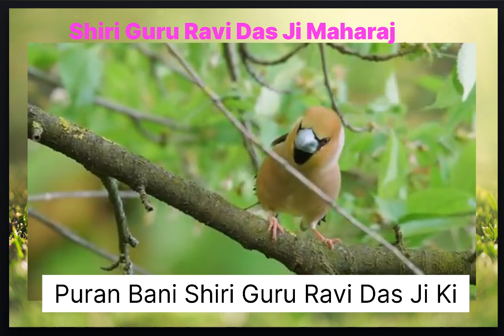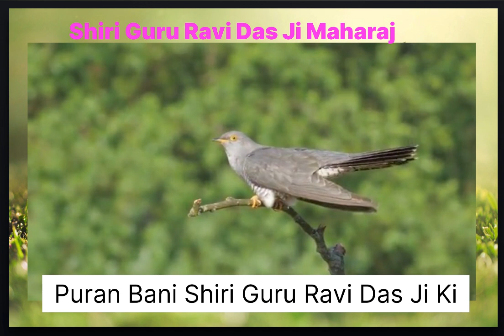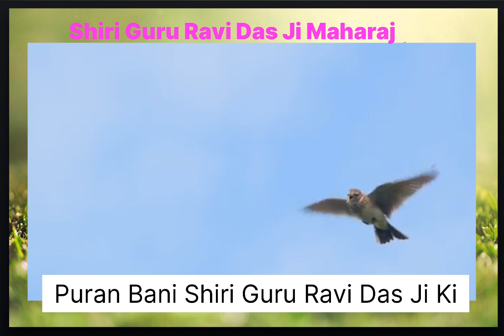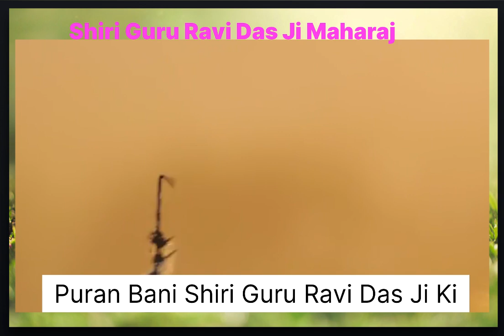Puran Bani || Shiri Guru Ravi Das JI Maharaj || Madan Pawar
Puran Bani Shiri Guru Ravi Dad Ji Maharaj
Voice By Madan Pawar
Recorded in MD studio CANADA